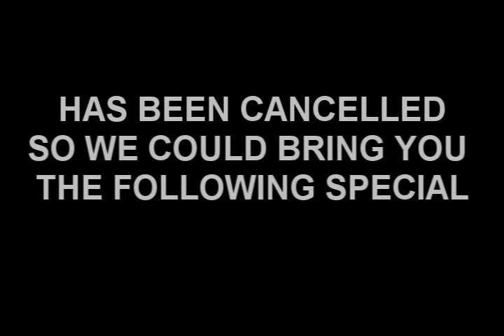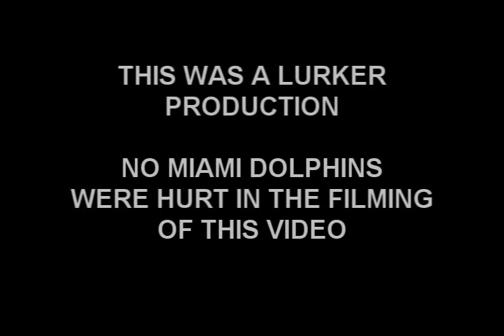WinelibraryTV - The Vayniac T-shirt Telethon